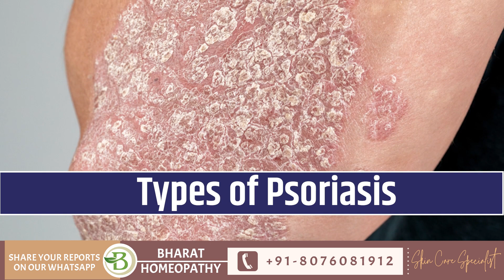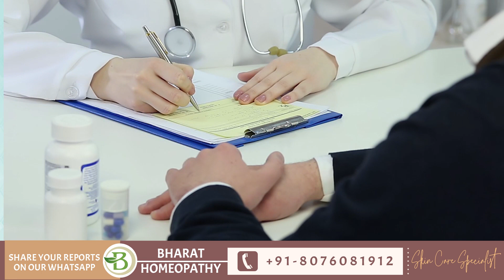Types of Psoriasis | जानिए सोरायसिस के प्रकार | Bharat Skin Specialist Care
जानिए सोरायसिस के प्रकार | Types of Psoriasis | Bharat Skin Specialist Care

Hi!

In this video we have discussed Psoriasis and its different types.

Psoriasis is an auto-immune disorder in which the immunity system gets hyperactive and starts damaging your skin cells which results in declining skin cell turnover time.

In a healthy person, skin cell turnover time ranges from 28-45 days but in a Psoriasis patient this declines to a range of 10-15 days or 15-20 days.

9 types of Psoriasis-

Plaque Psoriasis or Vulgaris Psoriasis - identified in 70-80% of the Psoriasis patients; symptoms can be seen as reddish pinkish spots with silvery borders on your skin and it feels dry and itchy.

Scalp Psoriasis - this is also very common. It is similar to Plaque Psoriasis just that it happens on your scalp and near the head area like the back side of the neck.

Nail Psoriasis - happens in your hand nails or toenails. Nails would detach from the skin, become dry, feel painful, cause irritation. It might even change the shape of your nails.

Palmoplantar Psoriasis - happens in your palms or the sole of your feet. Might lead to irritation, itching or even cuts in the affected areas.

Guttate Psoriasis - commonly observed in children and young adults. Patients do not contract this instantly rather it happens due to some infection. It can be identified if the person has tiny small red spots anywhere on the body below your face, especially on your stomach, back and legs.

Pustular Psoriasis - Pus containing Psoriasis; the spots are white in colour with red lining. Usually happens in the hands or feet and might lead to joint pain. Suddenly stopping the intake of steroids is the cause for Pustular psoriasis.

Erythrodermic Psoriasis - this is one of the most dangerous kinds of Psoriasis. 90% of the patient’s body is covered with psoriasis and it leads to irritation and itching.

Inverse Psoriasis - the body areas which have folds and are sweaty, like armpits, pelvic area or elbow pits, are affected by psoriasis. The affected areas feel itchy and sweating can aggravate the condition.

Psoriatic Arthritis - if psoriasis is left untreated for a long period of time, like 5-10 years, it causes joint pain due to inflammation.